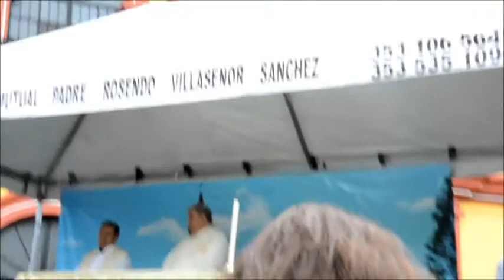Iglesias de Jiquilpan San Cayetano, El Santuario, Parroquia de San Francisco pára resar el Santo Ros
Ofrendan misa para La Paz de México, Curas de Iglesias de Jiquilpan Michoacán San Cayetano, El Santuario y San Francisco